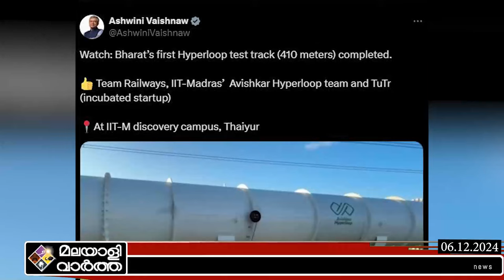India ആദ്യ പരീക്ഷണ ട്രാക്ക് പൂർത്തിയായി